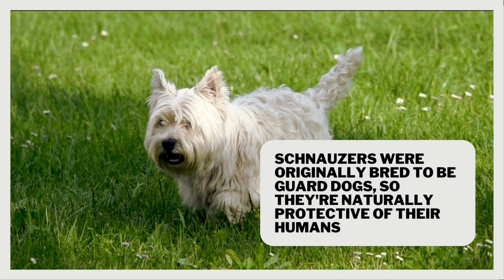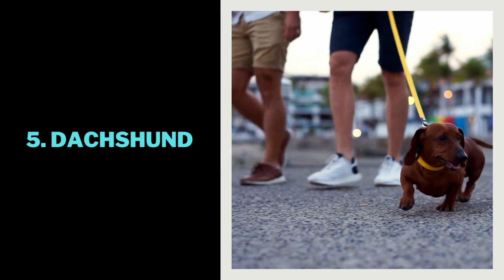5 small Awesome Dogs to have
5 small Awesome Dogs to have

Looking for a furry companion that won't take up too much space? Look no further! In this video, we're showcasing 5 small awesome dogs that are perfect for apartment living or anyone who wants a little pup to call their own. From the feisty Yorkshire to the cuddly Dachshund, these dogs may be small in size, but they're big in personality. Join us as we explore the unique traits and quirks of each breed, and learn why these pint-sized pups make such great pets. Whether you're a first-time dog owner or a seasoned pro, there's sure to be a dog on this list that steals your heart. So grab your favorite beverage, sit back, and get ready to fall in love with these 5 small awesome dogs!